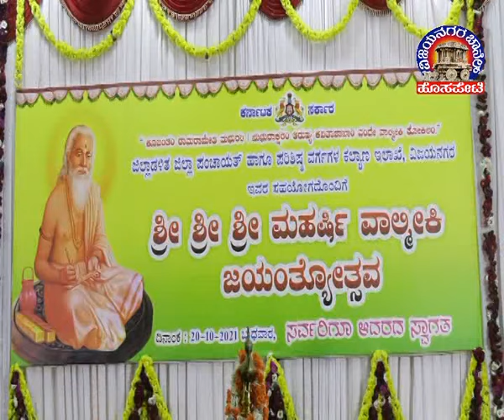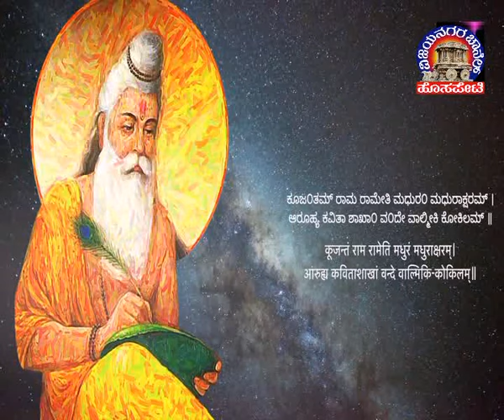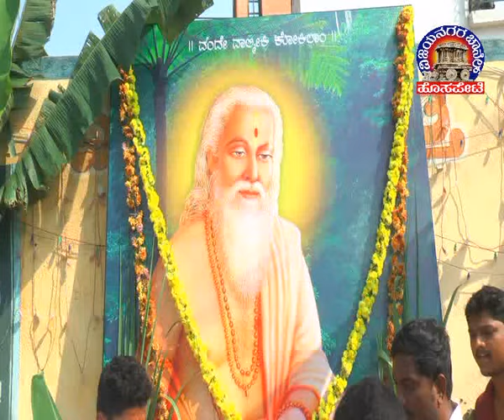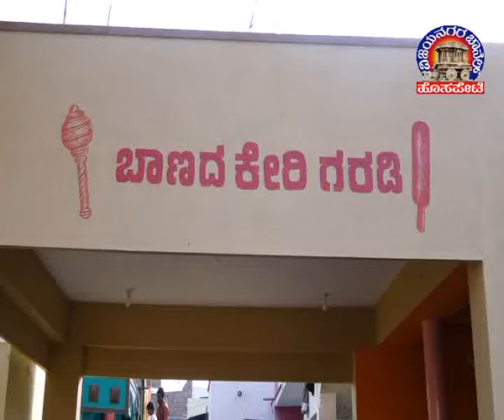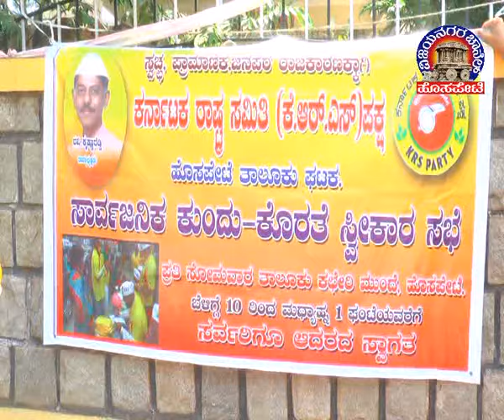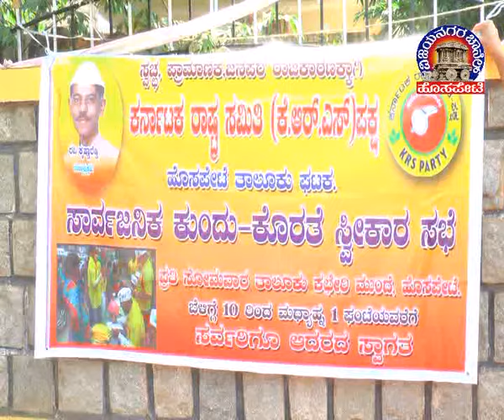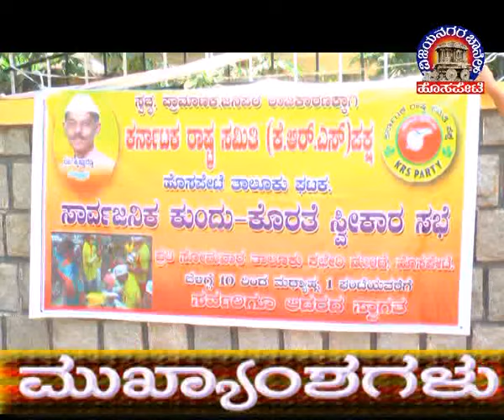Vijayanagara Channel Hosapete News 20.10.2021